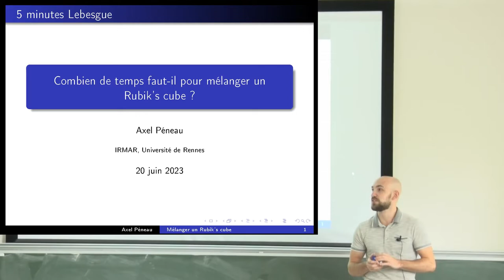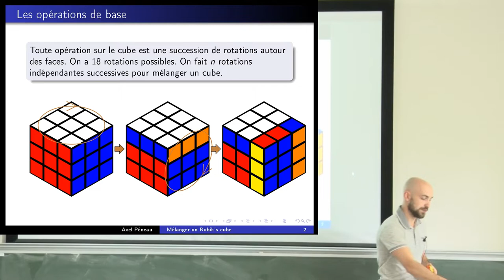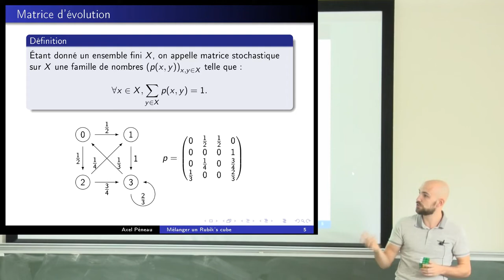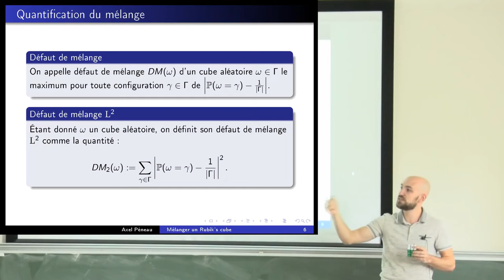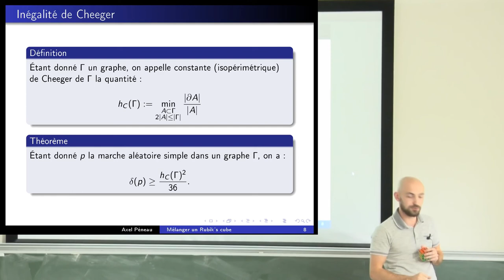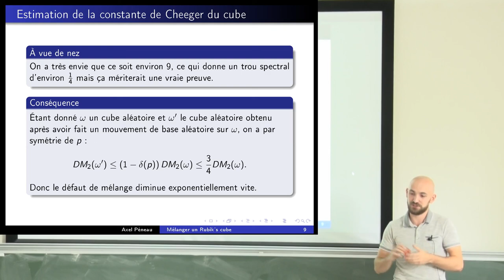Axel Peneau - Combien de temps faut il pour mélanger un Rubik's cube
Quand on mélange un Rubik's cube, on fait des mouvements au hasard pendant un certain temps.
Mais au bout de combien de temps peut-on s'arrêter et espérer que le cube soit bien mélangé ?
Et d'ailleurs qu'est-ce que ça veut dire bien mélangé ?
En mathématiques, on étudie les marches aléatoires dans les groupes et on quantifie la vitesse de mélange avec un nombre appelé "trou spectral".